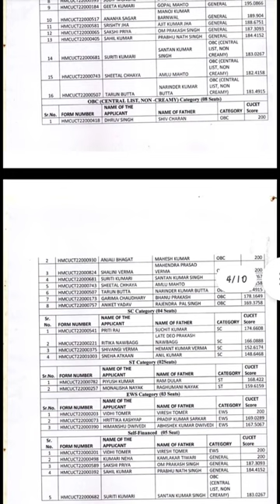First Cutoff list for BFA(Sculpture and painting) || Central University of Himachal Pradesh